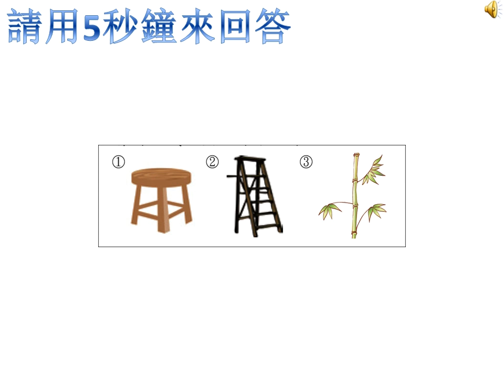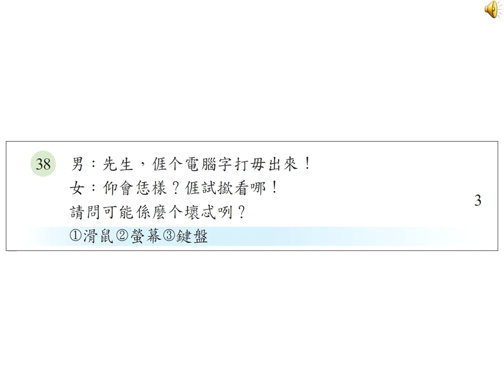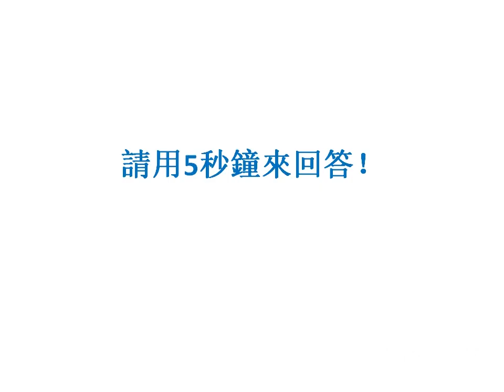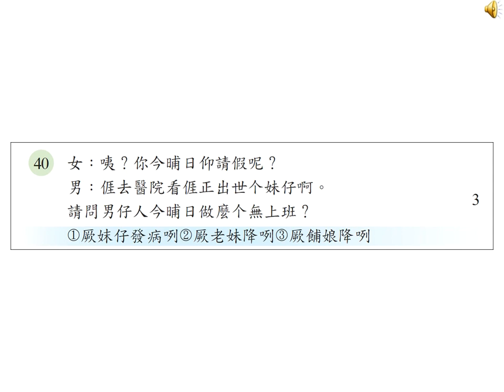初級客語認證-聽力測驗-對話理解 21-40 題（Google Forms 考題請看說明）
108年客語能力認證初級詞彙-海陸腔
原始資料：客家委員會所有